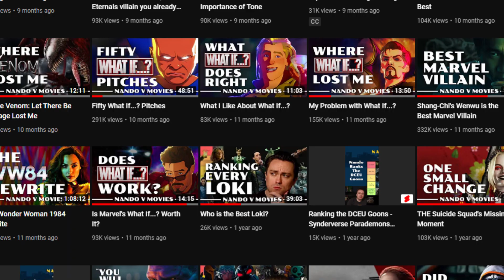One Musical Scene - One Step at a Time - Creed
Hi dad